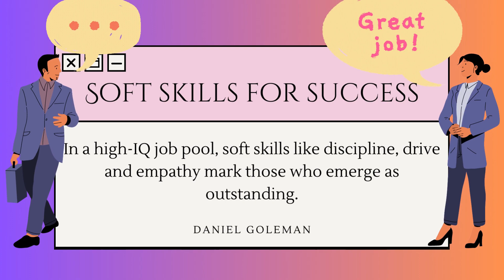Soft Skills for Success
Greetings! We are delighted to announce the launch of our redesigned at Triumph through Training Pvt. Ltd. (3T). Our website now offers a seamless and user-friendly experience for corporates and educational institutions seeking to enhance their soft skills.

Discover our contemporary soft skills training programs tailored to refine communication, leadership, emotional intelligence, teamwork, and more. We have also added a section on Bespoke Mentorship, including career counselling, to support your professional journey.

Explore client testimonials, Google Reviews, and insightful Blogs on professional topics. With nearly a hundred satisfied client organizations since 2011-12, we value the trust that has refined our training approaches.

Unlock your true potential and achieve new heights of success with our dynamic soft skills training. Let's take your skills to the next level together!